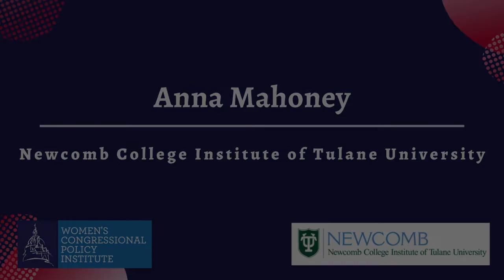WCPI 2020 Fellowship Sponsors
Thank you to all of our fellowship sponsors for their commitment to helping develop the next generation of women leaders on Capitol Hill! For a complete list of our 2020 WCPI Fellowship sponsors, please